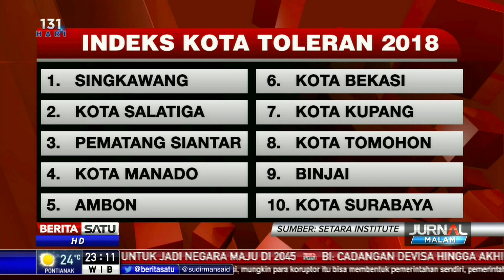Singkawang Kota Paling Toleran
Setara Institute melakukan kajian dan index‎ing terhadap 94 kota di Tanah Air dalam hal promosi dan praktik toleransi. Hasilnya Singkawang sebagai paling toleran di republik ini. Singkawang meraih skor 6,513. Kota ini mengalahkan Salatiga yang berada di peringkat kedua dengan skor 6,477. Peringkat ketiga diraih kota Pematang Siantar dengan skor 6,280.

Facebook.com/BeritaSatu
Youtube.com/BeritaSatu